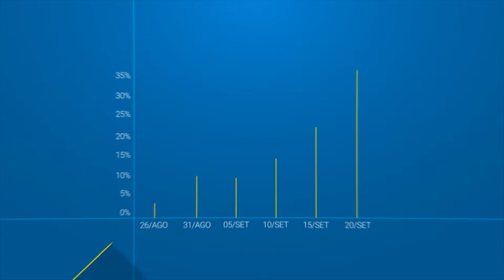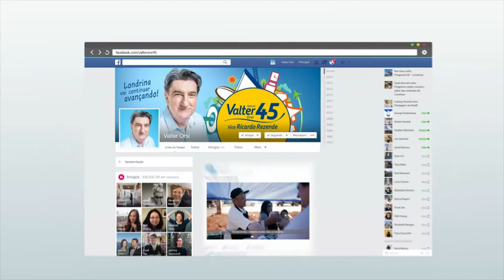Motion Reel - João Aquino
Reel de um porção das animações que fiz para campanha de um prefeito local em 2016.